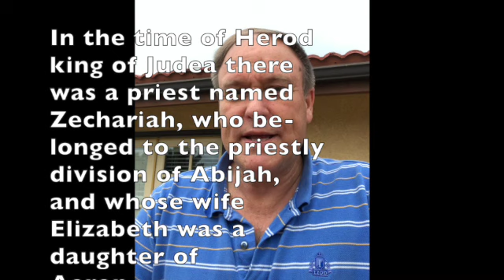Jesus Was Born on New Year's Day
The Jewish New Year, that is. Rosh Hashanah. The Feast of Trumpets.